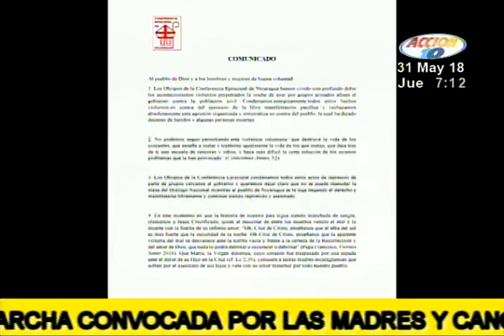Obispos condenan ataque a manifestación de madres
Suspenden la reinstauración del diálogo hasta que el Gobierno deje estas prácticas violentas. Y piden a Dios el consuelo para las madres nicaraguenses por el asesinato de sus hijos.